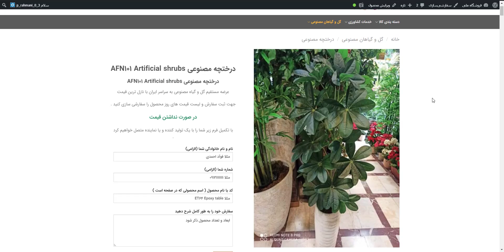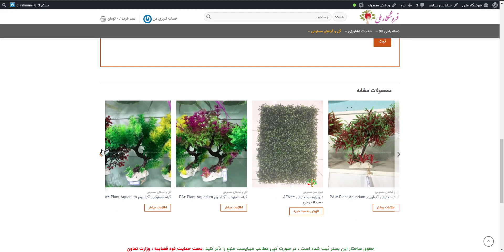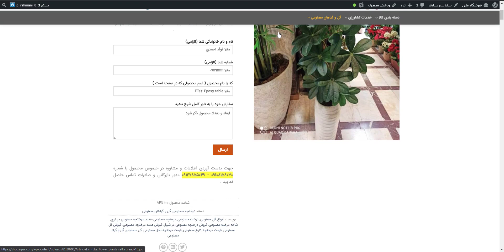درختچه های زیبای مصنوعی AFN101 Artificial shrubs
جهت خرید محصول بالا و مطالعه توضیحات محصول وارد لینک زیر شوید:
فروش درختچه مصنوعی با کیفیت با نازل ترین قیمت ارسال به سراسر ایران
انواع گل مصنوعی به صورت کلی و جزئی در کیفیت های A-B-C در ابعاد مختلف ارسال به سراسر ایران
مشخصات درختچه های مصنوعی موجود در بازار ایران :
درختچه های مصنوعی در سایز های 20 سانتی متر با کیفیت A-B
درختچه مصنوعی در سایز  20 سانتی متر به رنگ سبز با برگهای پهن و برگ ریز
محصولات دارای مشخصه پارچه ، پلاستیک ، فوم ، ساقه فلزی با روکش پلاستیکی ، ساقه چوبی ، روکش نانو ضد نور ، با قابلیت انعطاف و حالت دهی .
درختچه مصنوعی در سابز 20 سانتی متر به رنگ سبز تیره با رگه های روشن برگ پهن و برگ ریز
درختچه مصنوعی در سابز 20 سانتی متر به رنگ نارنجی و قرمز با رگه های روشن برگ پهن و برگ ریز
درختچه مصنوعی در سابز 20 سانتی متر به رنگ نارنجی و قرمز با رگه های روشن برگ پهن و برگ ریز دارای گلهای ریز و درشت در تنوع رنگی بالا
مقاومت محصولات
ارسال محصولات به سراسر ایران انجام میشود درنظر داشته باشید محصولات با کیفیت A-B دارای قابلیت شستشو و گردگیری میباشد
درنظر داشته باشید محصولات با کیفیت A مقاومت بالایی در برابر نور آفتاب دارند ( نانو میباشند )
گلکده پارادایس عرضه کننده انواع گل و گیاه مصنوعی به صورت کلی و جزئی ارسال به سراسر ایران با نازل ترین قیمت
درختچه مصنوعی AFN86 Artificial shrubs
درختچه های مصنوعی در سایز های 30 سانتی متر با کیفیت
A-Bدرختچه مصنوعی در سایز  30 سانتی متر به رنگ سبز با برگهای پهن و برگ ریز
درختچه مصنوعی در سابز 30 سانتی متر به رنگ سبز تیره با رگه های روشن برگ پهن و برگ ریز
درختچه مصنوعی در سابز 30 سانتی متر به رنگ نارنجی و قرمز با رگه های روشن برگ پهن و برگ ریز
درختچه مصنوعی در سابز 30 سانتی متر به رنگ نارنجی و قرمز با رگه های روشن برگ پهن و برگ ریز دارای گلهای ریز و درشت در تنوع رنگی بالا

00:00 -      خرید   درختچه های زیبای مصنوعی AFN101 Artificial shrubs
00:50 -      قیمت   درختچه های زیبای مصنوعی AFN101 Artificial shrubs